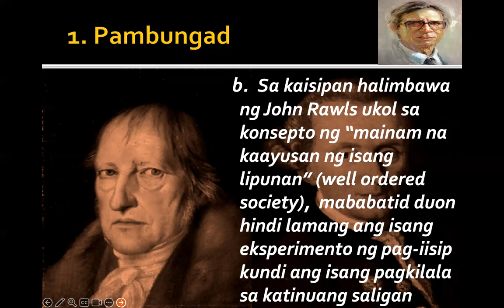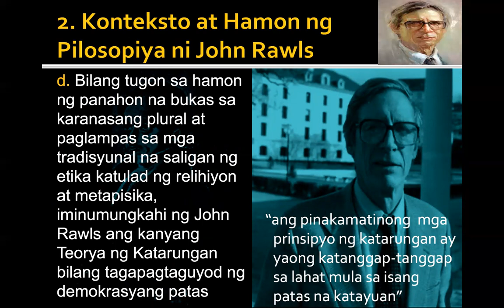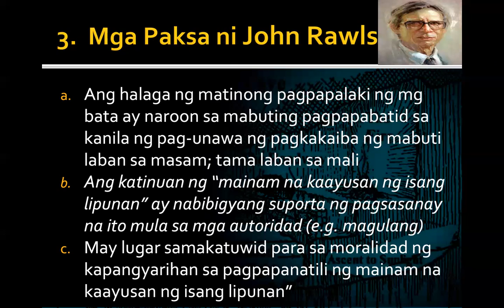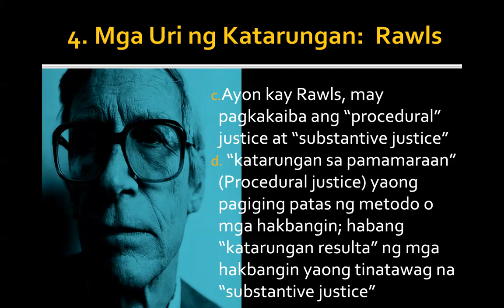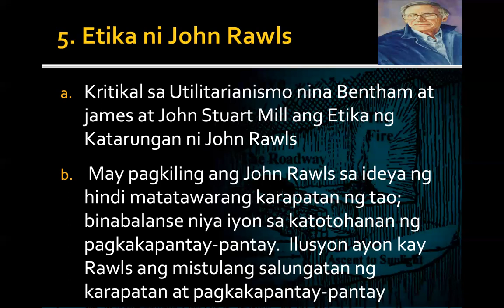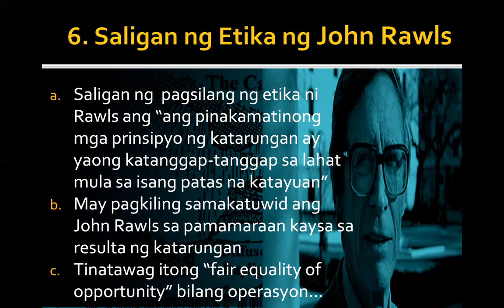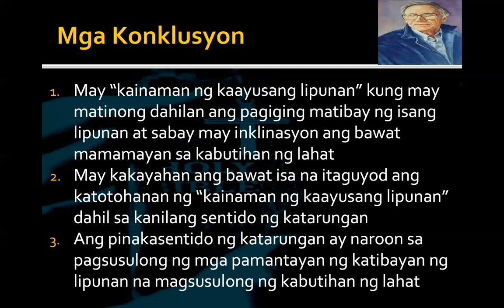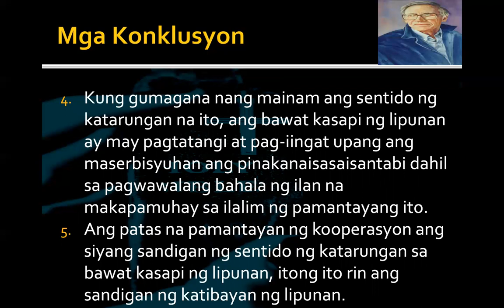6. Isang Teorya ng Katarungan:John Bordley Rawls [1921-2002]